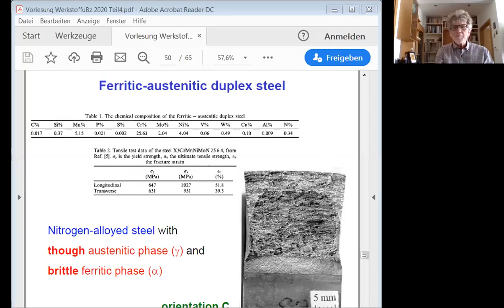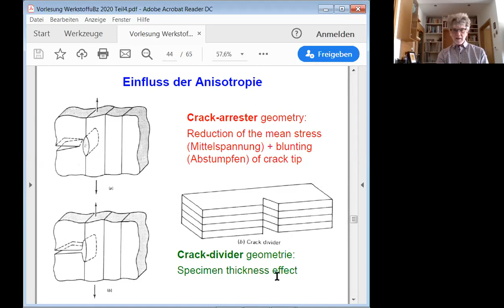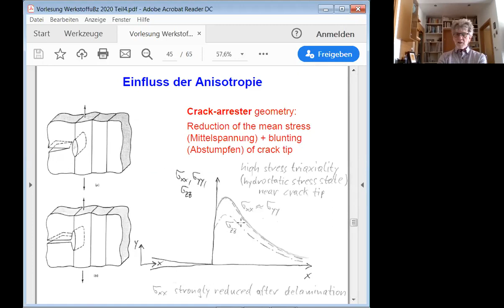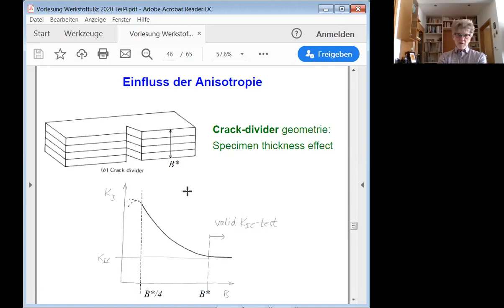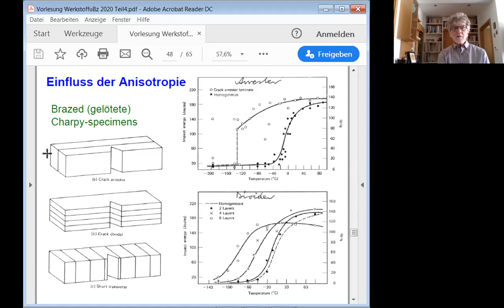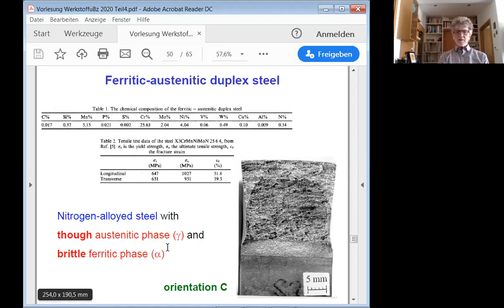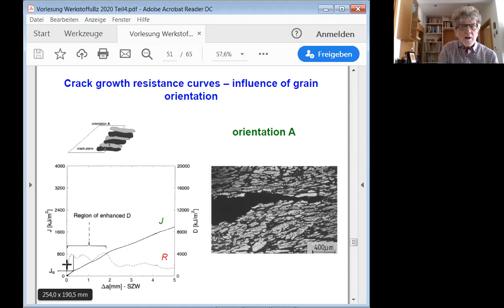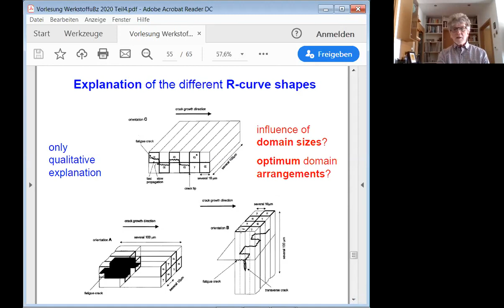Anisotropy | Werkstoff und Bruchzähigkeit #4.4